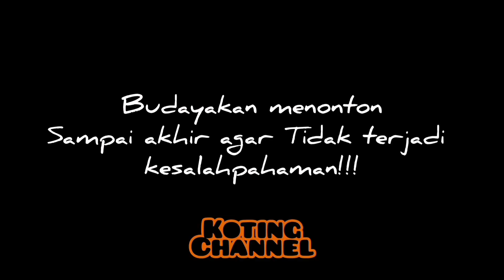CUMA SEBUAH CERITA TOK KOK❗🤣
Mohon maaf bila ada kesalahan kata maupun ucapan dalam video ini.
Terima kasih atas support yang teman teman berikan kepada kami.
Semoga video ini dapat menghibur kalian.
Selamat menonton 🙏🏻